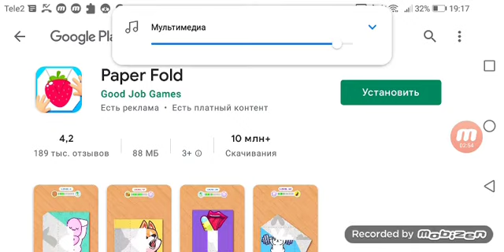GeomytryDash lets Go vinal